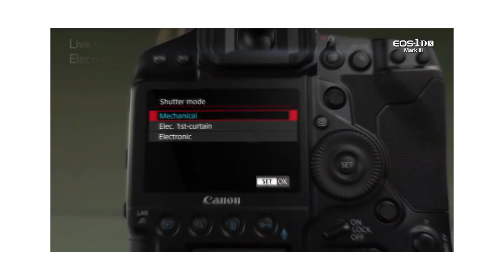My FAVORITE YouTube Channels of 2020 || What I Watched Throughout The Year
Today I'm talking about some notable channels of 2020 for me. These were creators that helped me stay creative, motivated, and overall entertained throughout the year. From filmmaking to fixing cars, I hope you enjoy this list. Thanks and enjoy! :)

My main camera